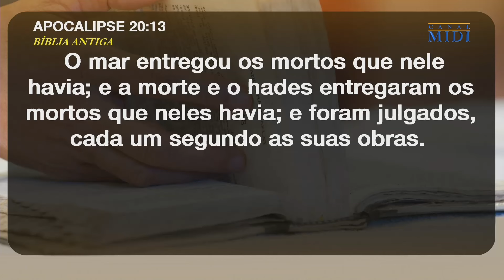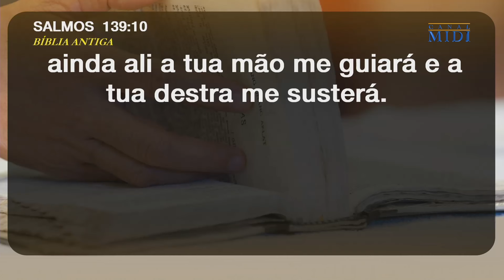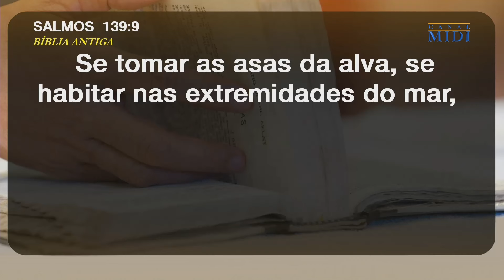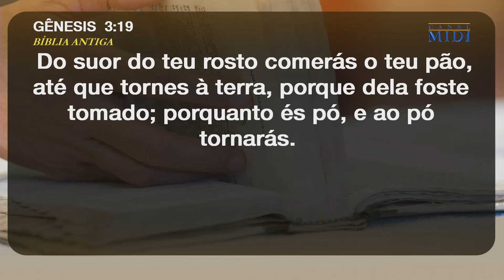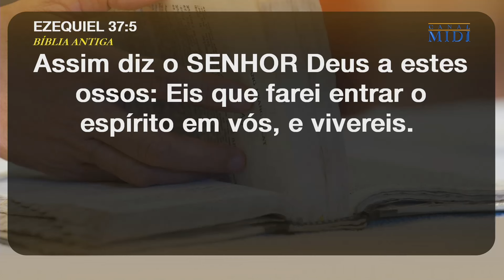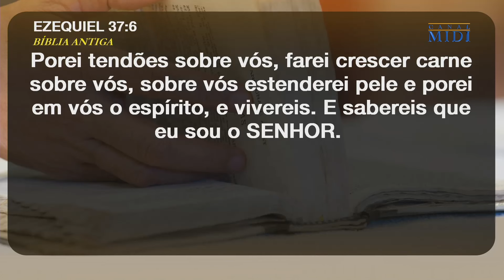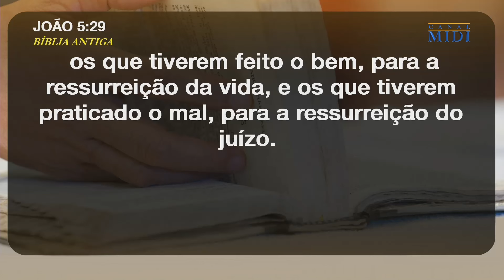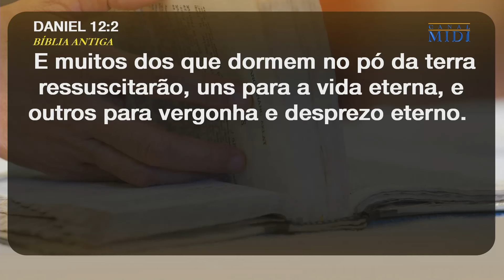Cremação dos Mortos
A cremação é uma prática aceitável segundo a Bíblia? Neste vídeo esclarecedor, o Irmão Eli Soriano oferece uma perspectiva bíblica sobre a cremação e suas implicações para os crentes. Através de um estudo cuidadoso das Escrituras Sagradas, o Irmão Eli compartilha ensinamentos importantes sobre o destino dos mortos, como a cremação é vista à luz dos princípios bíblicos e seu significado em relação à ressurreição dos mortos.

Assista enquanto ele explora o que a Bíblia revela sobre a preservação do corpo, as tradições de sepultamento e como o poder de Deus sobre a morte não é limitado pelas circunstâncias físicas. Se você já se perguntou sobre a compatibilidade da cremação com as crenças cristãs, este vídeo oferece respostas claras e profundas.

Não se esqueça de curtir, compartilhar e se inscrever para mais ensinamentos bíblicos!